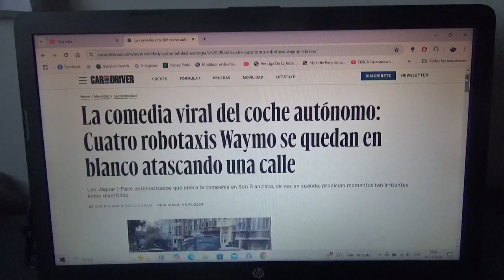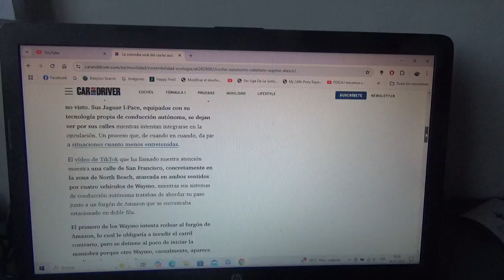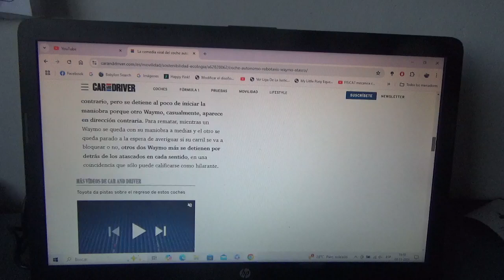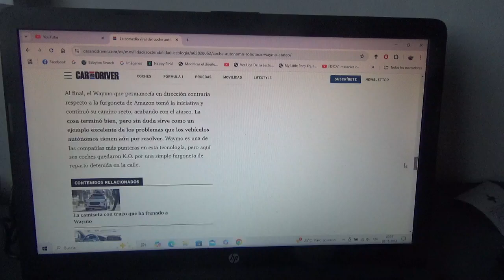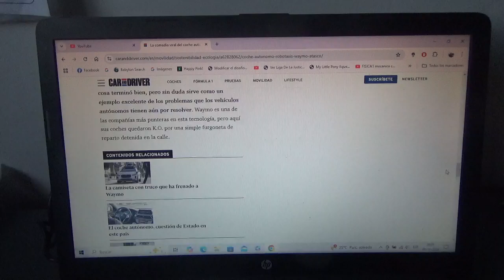Cuatro robotaxis de la empresa Waymo se quedan en blanco y provocan atascos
Estos eran ejemplares de Jaguar I Pace que provocaron estos mismos incidentes en San Francisco

PD: Los vehículos autónomos para mi no tienen futuro porque causan muchos excesos de confianza que provocan accidentes